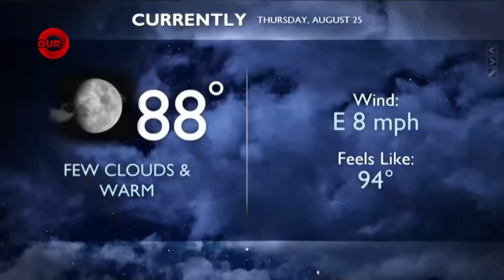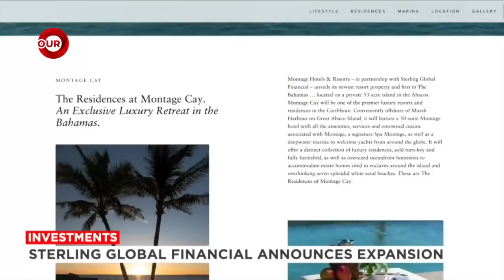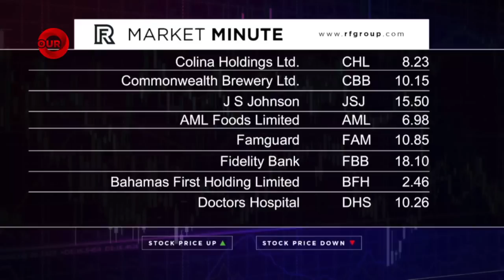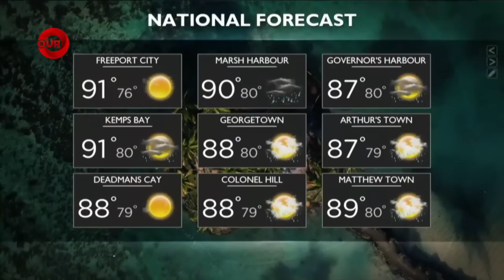730PM OUR NEWS AUGUST 25TH 2022